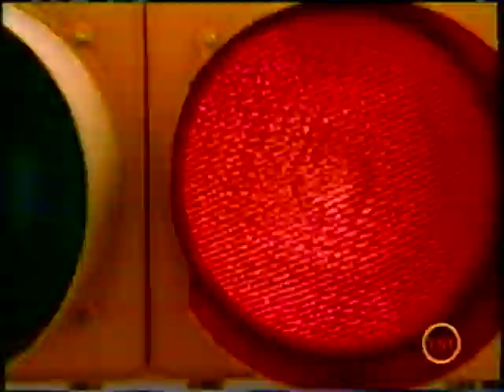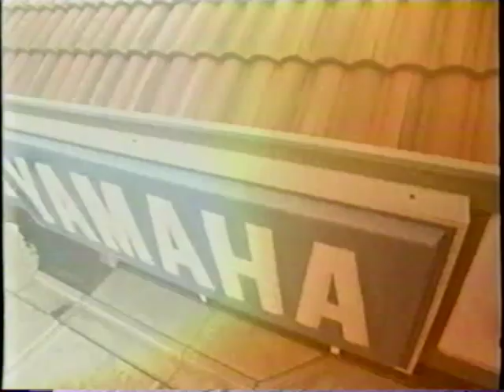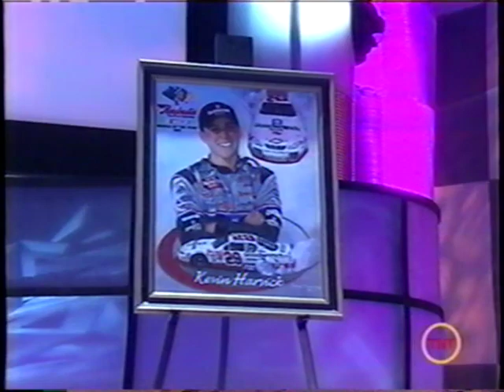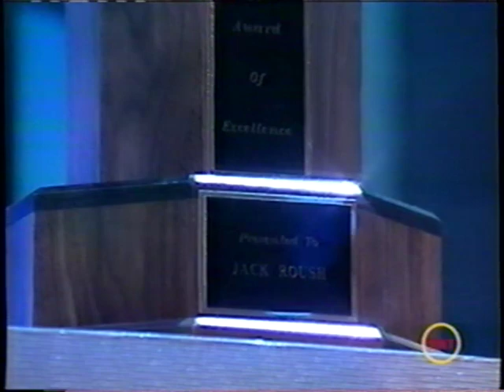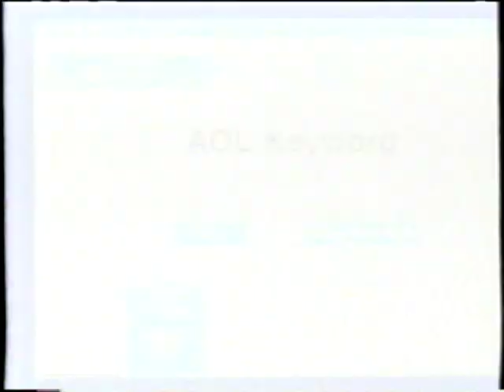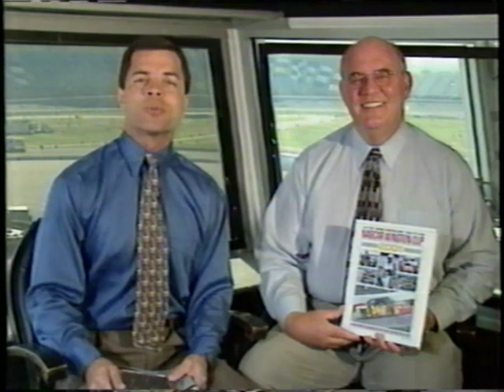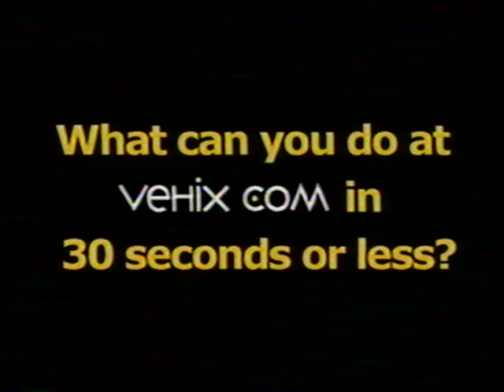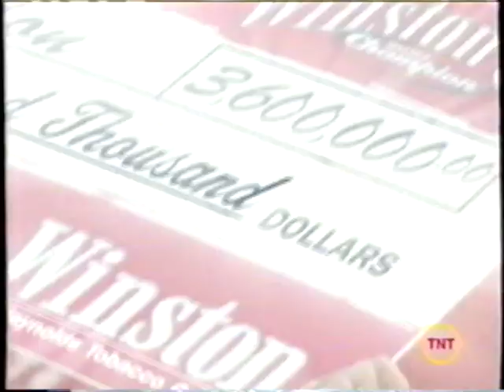2001 NASCAR Awards Banquet